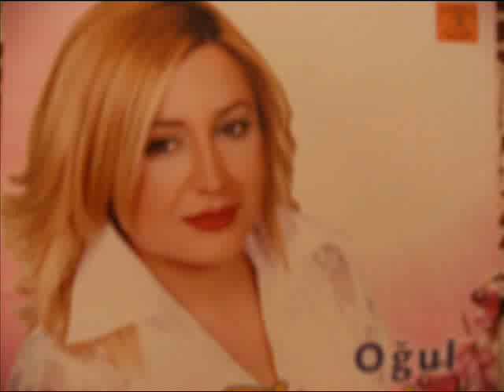DENİZ SATİCİ EL CEK TABİP ERZİNCAN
DENİZ SATİCİ EL CEK TABİP ERZİNCAN deniz satıcı tercan